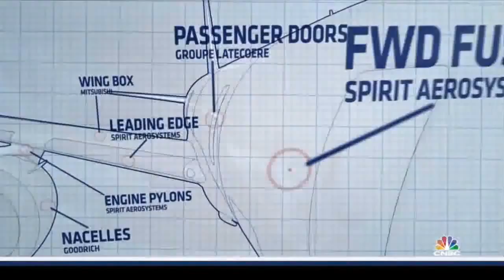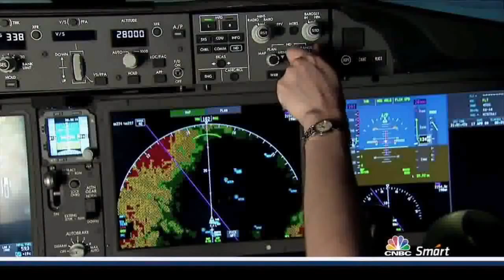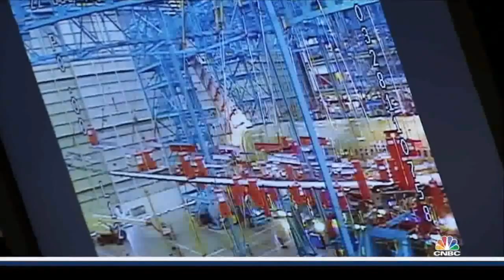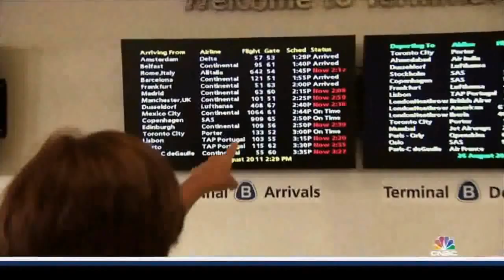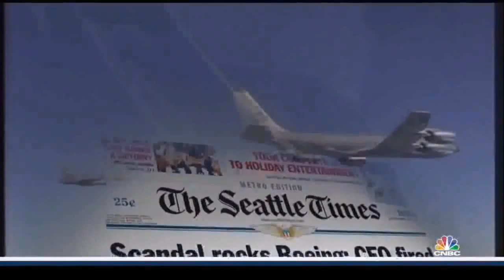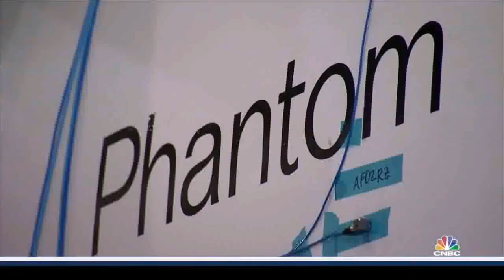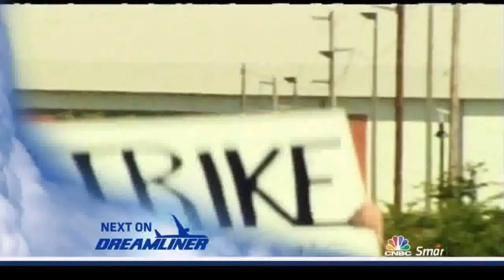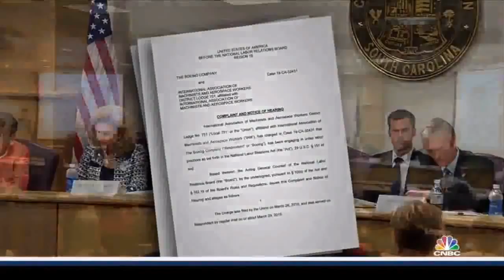Boeing 787 Dreamliner - Engineering the Dreamliner Full Documentary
Boeing 787 Dreamliner Full Documentary

The Boeing 787 Dreamliner is a long-range, mid-size wide-body, twin-engine jet airliner developed by Boeing Commercial Airplanes. Its variants seat 210 to 330 passengers. Boeing states that it is the company's most fuel-efficient airliner and the world's first major airliner to use composite materials as the primary material in the construction of its airframe.[4] The 787 has been designed to be 20% more fuel efficient than the 767 it is to replace.[5][6] The Dreamliner's distinguishing features include mostly electrical flight systems, a four-panel windshield, noise-reducing chevrons on its engine nacelles, and a smoother nose contour. It shares a common type rating with the larger 777 twinjet, allowing qualified pilots to operate both models, due to related design features.[7]
The aircraft's initial designation was 7E7, prior to its renaming in January 2005.[8] The first 787 was unveiled in a roll-out ceremony on July 8, 2007, at Boeing's Everett assembly factory, by which time it had reached 677 orders; this is more orders from launch to roll-out than any previous wide-body airliner.[9] By October 2013, the 787 program had logged 982 orders from 58 customers, with International Lease Finance Corporation (ILFC) having the largest number on order.[1]
Development and production of the 787 have involved a large-scale collaboration with numerous suppliers around the globe. Final assembly is at the Boeing Everett Factory in Everett, Washington. Assembly is also taking place at a new factory in North Charleston, South Carolina. Both sites will deliver 787s to airline customers. Originally planned to enter service in May 2008, the project has suffered from multiple delays. The airliner's maiden flight took place on December 15, 2009, and completed flight testing in mid-2011. Final Federal Aviation Administration (FAA) and European Aviation Safety Agency (EASA) type certification was received in late August 2011 and the first model was delivered in late September 2011. It entered commercial service on October 26, 2011.
The aircraft has suffered from several in-service problems, notably fires on board related to its lithium-ion batteries. These systems were reviewed by both the FAA and the Japanese aviation agency. On January 16, 2013, the FAA issued an emergency airworthiness directive that grounded all 787s in the U.S. The EASA, Japanese Transport Ministry, India's Directorate General of Civil Aviation (DGCA), and Chile's Dirección General de Aeronautica Civil (DGAC) followed suit and grounded the Dreamliners in their jurisdictions.[10][11] After Boeing completed tests on a revised battery design, the FAA approved the revised design on April 19, 2013, and lifted the grounding on April 26, 2013. The 787 returned to passenger service on April 27, 2013, with Ethiopian Airlines.